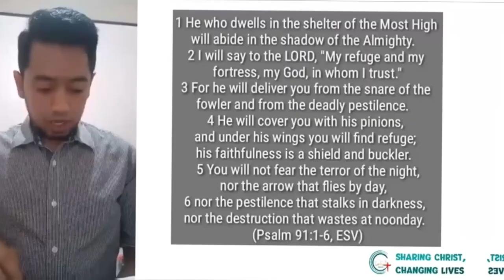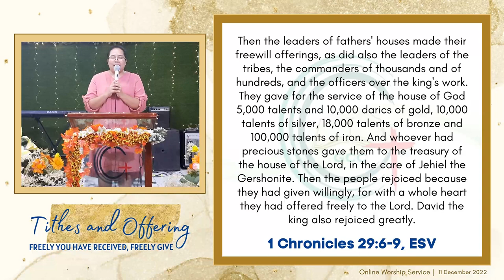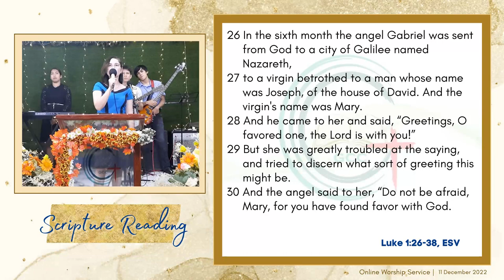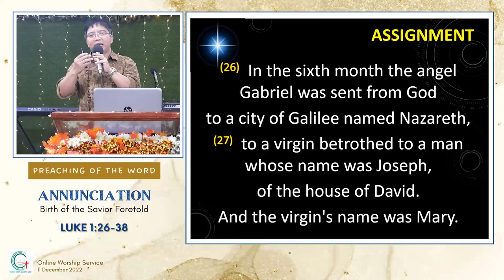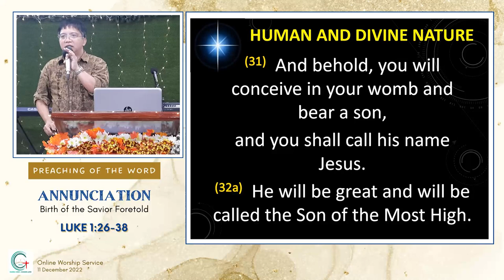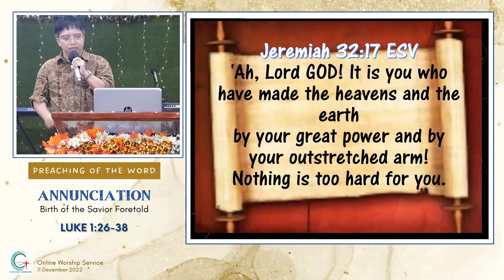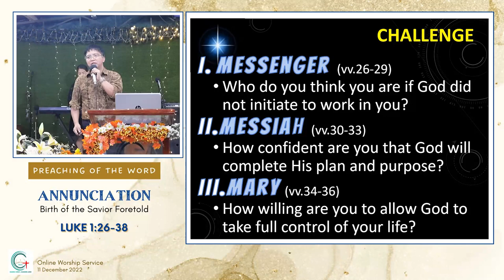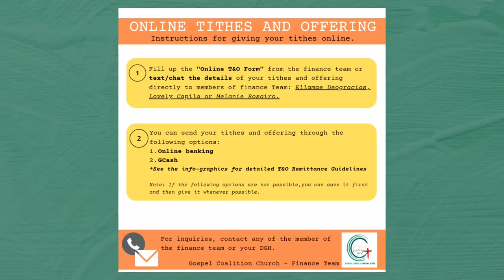Annunciation: Birth of the Savior Foretold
11 December 2022